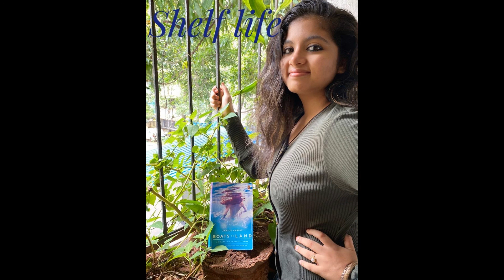Boats on Land - Janice Pariat - Shelf Life (Episode 10)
Hey, everyone! Welcome!
I'm Simran and this is Shelf Life, an anecdotal podcast about books where we discuss not just plots, narratives and characters but also the magic of being touched by a good story, the experience of being lost in a new world, the journey of falling in love with nothing but the written word.

In episode ten, we lean back in our seats and talk about what we here at Shelf Life love the most: stories! I take you through beautiful chapters of Janice Pariat's masterful debut collection of short stories: Boats on Land but before that, I let you in a little bit more into my world and just how strangely I met this book. We discuss the significance of our histories, of where and what we come from, the quietest stories we ever heard and how memory lives in the crevices of time.
Grab a cup of coffee this rainy morning and settle in!

If you have anecdotes to share about a particular book, stories you'd like to tell, opinions, feedback or just about anything you'd like to let us know about the podcast you can email it at

Simran: @simranmendon
Saachi: @saachimendon
Produced by: Saachi Mendon

- Ava (Slight Return) from Album Until Next Time by Saachi Mendon